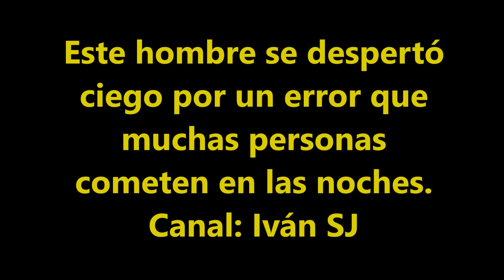Este hombre se despertó ciego por un error que muchas personas cometen en las noches.